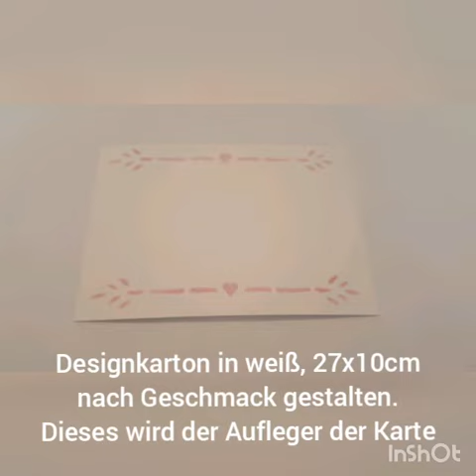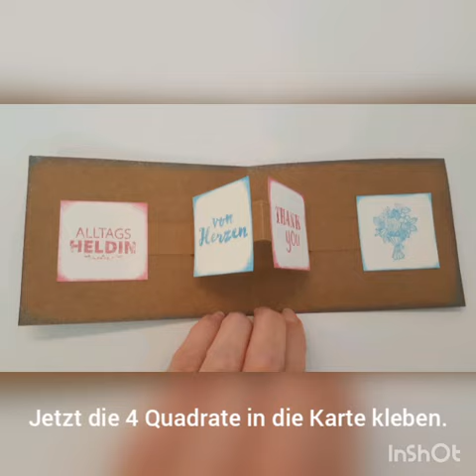Karten basteln mit GONIS - schön, das es dich gibt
Karten kann man einfach mit GONIS selbermachen.

Bei Fragen melde dich gern bei mir.
Deine GONIS Beraterin
Peggy Berger